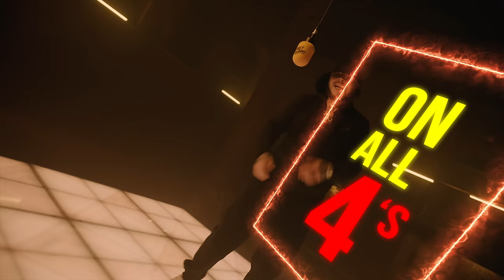Potter Payper - Daily Duppy | GRM Daily